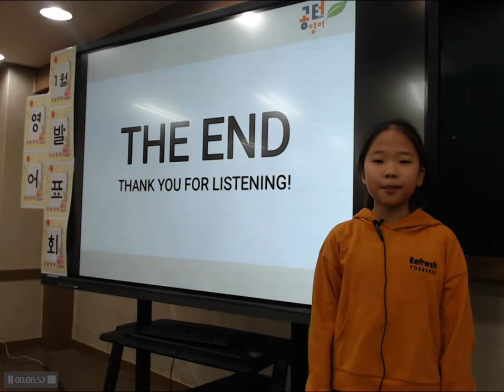1월 박시현